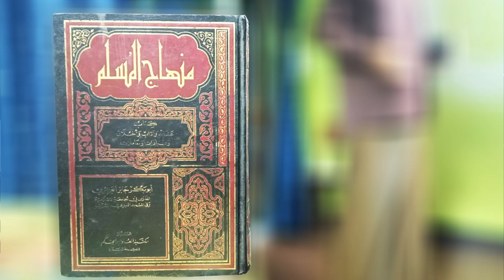AH 2861 มารยาทในการเหนียต โดย อาจารย์ญะลาลุดดีน มุงอินทร์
4.1.65 @ ร้านไอติมดุนยา ซ.บึงขวาง 1/4
Tel & Line iD :
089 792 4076 (ดาวุด)
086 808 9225 (อับดุลการีม)
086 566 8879 (อนัส)
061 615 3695 (มุสตอฟา)